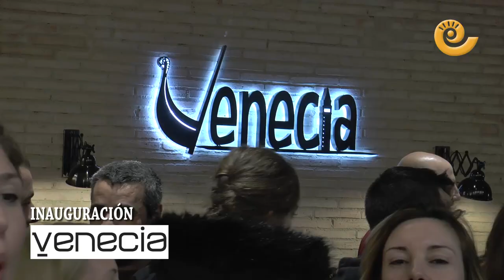Inauguración Bar Venecia Alcañiz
El martes 30 de enero se inauguró el nuevo Bar Venecia en Alcañiz. Ubicado en la calle Alejandre  donde muchos vecinos se acercaron a ver las nuevas instalaciones. Misma esencia, misma plantilla pero con renovado estilo. Un nuevo reto, una nueva meta y muchos éxitos en esta nueva andadura. Felicidades.